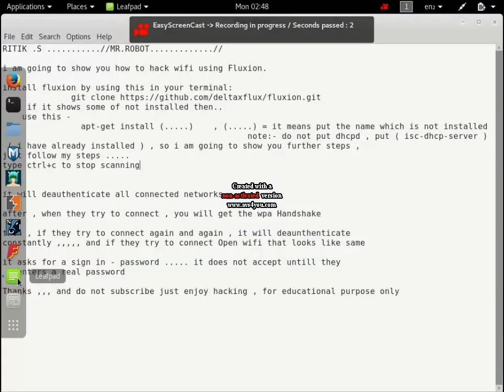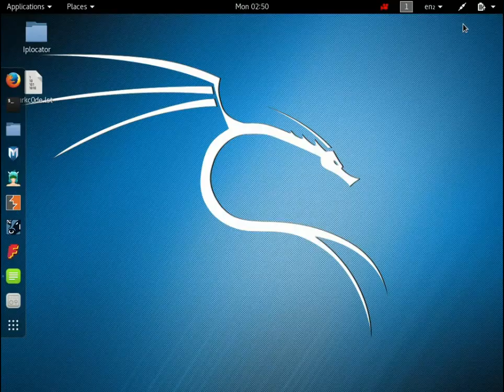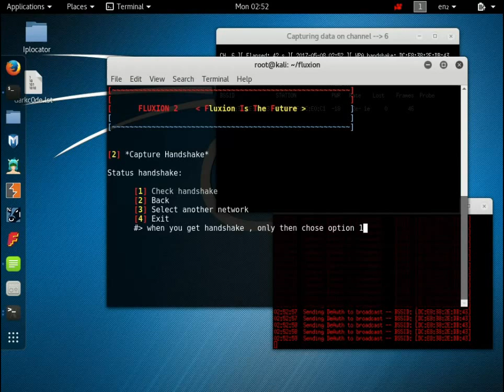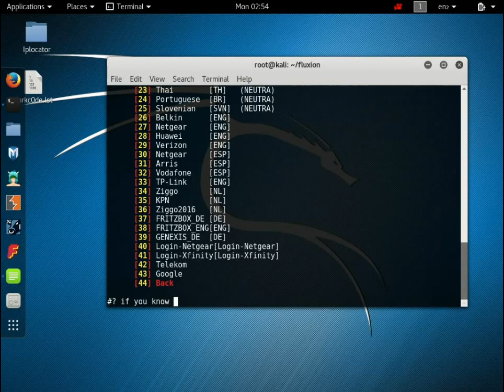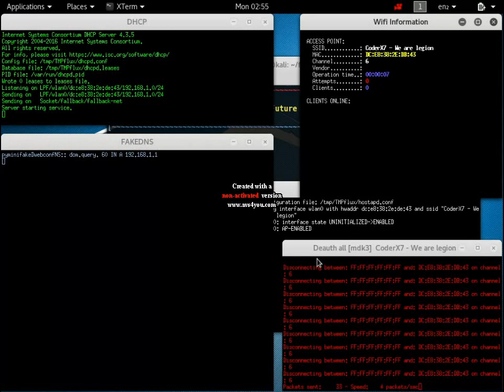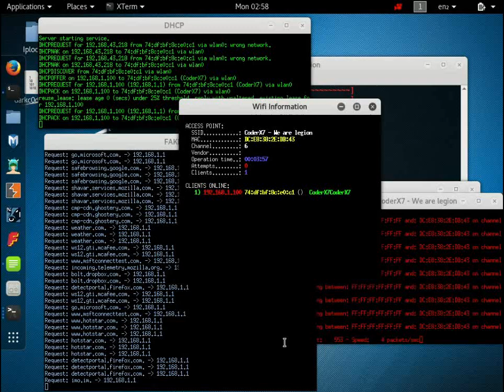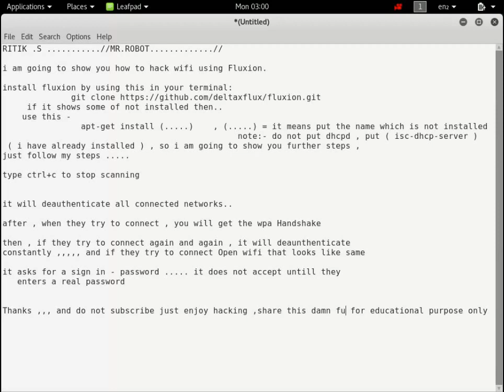How To Hack Any Wi-Fi Using Fluxion Tool - Explained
This video shows - How to hack any Wifi using Fluxion in kali linux .
Follow my steps in video properly .
ask your difficulties in comments...